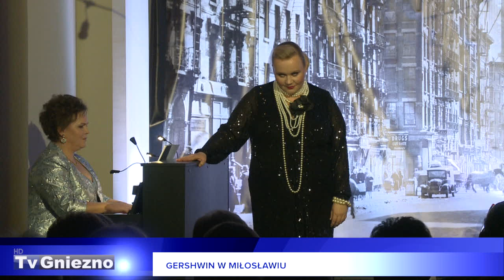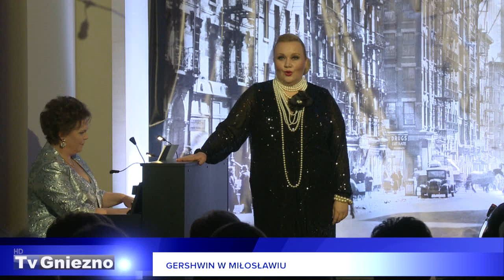Gershwin w Miłosławiu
W Miłosławiu zabrzmiały kompozycje George’a Gershwina. Aranżacje do utworów słynnego kompozytora zaprezentowali soliści, pianistka i tancerze z Teatru Wielkiego im. Stanisława Moniuszki w Poznaniu.